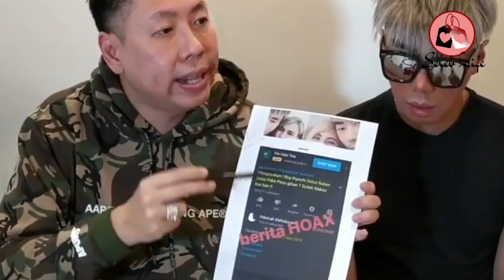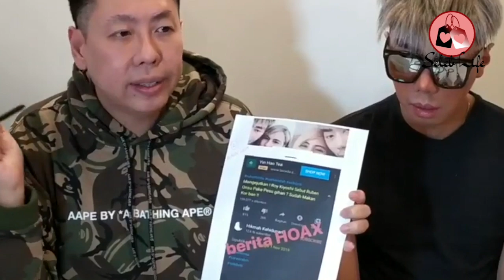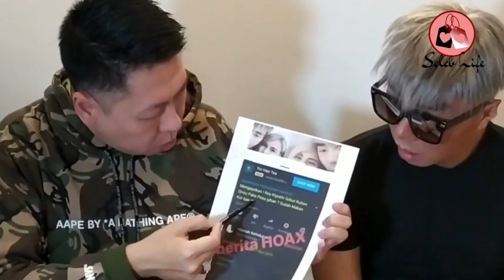Tanggapan Pihak ROY KIYOSHI Atas Pernyataan Adanya Kemungkinan Menjadi T3rsangka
Pihak Roy Kiyoshi merespon atas pernyataan dirinya yang berpeluang menjadi t3rsangka. Bagaimana reaksi Roy Kiyoshi saat menjelaskan hal ini?